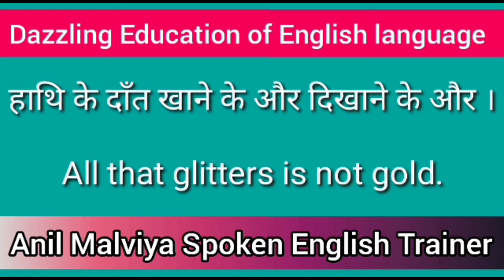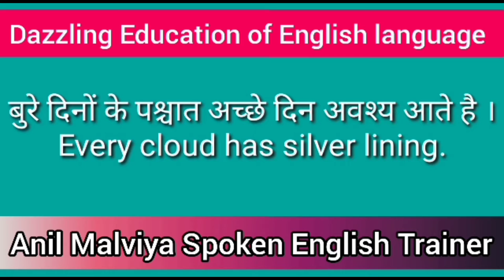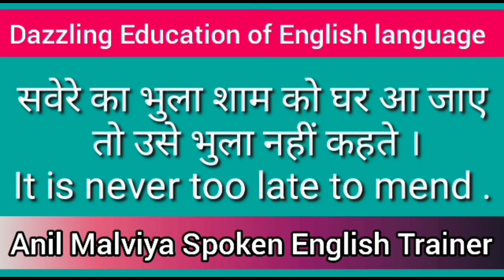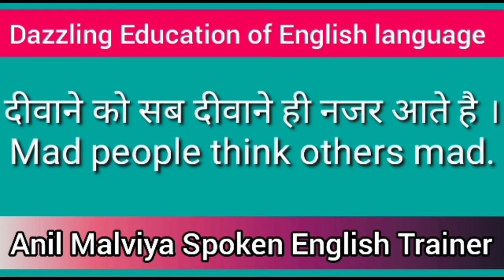Proverbs and Idioms No . 4 { Daily use best proverbs for speaking English }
Best proverbs and Idioms
Proverbs with Hindi
Daily use proverbs
Spoken English proverbs